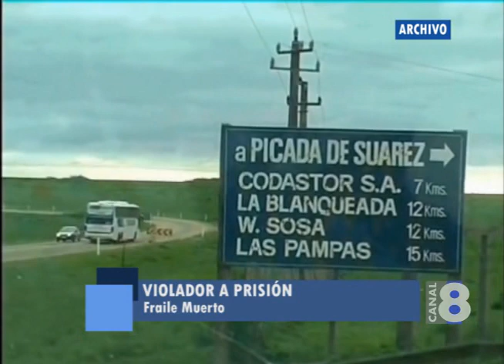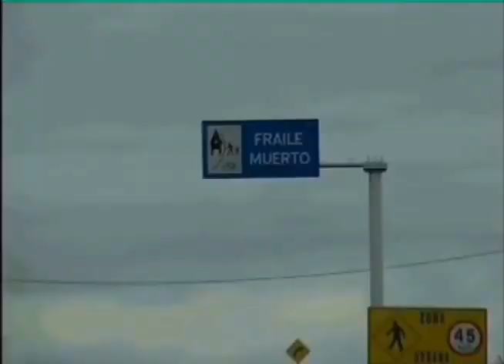A PRISIÓN MASCULINO QUE ABUSABA SEXUALMENTE DE DOS MENORES DE EDAD EN FRAILE MUERTO